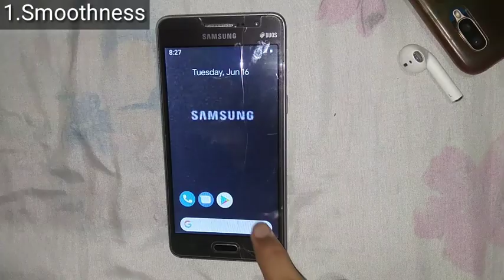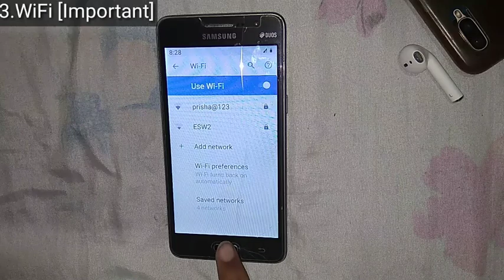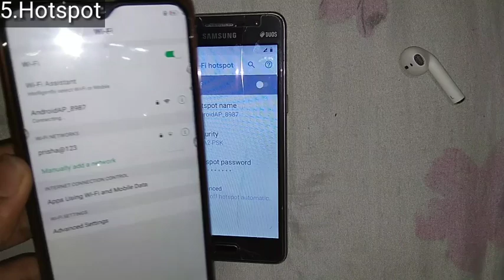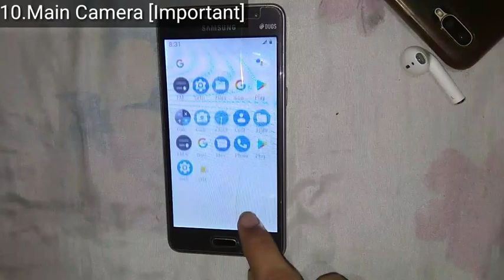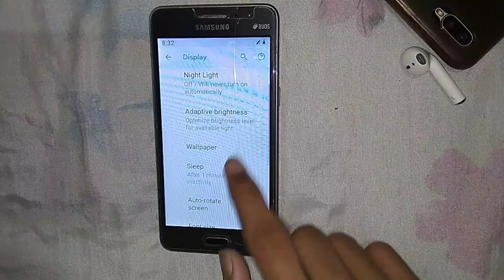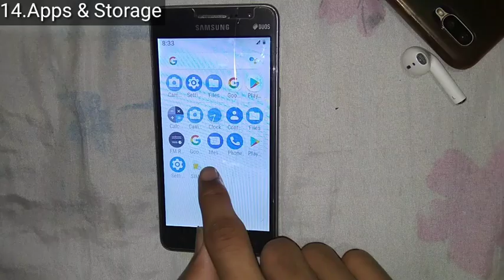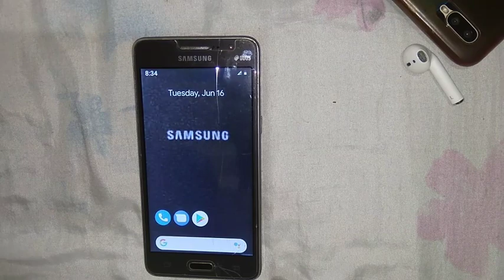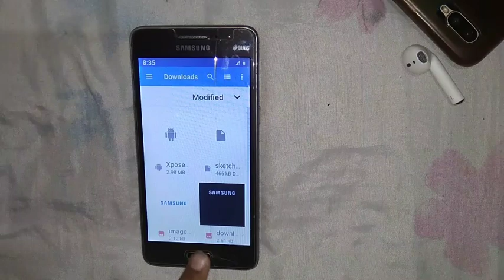Google Pixel For SMG530H Full Review Full Test Best Stable ROM For Grand Prime Test With Time Stamps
Google Pixel For SMG530H Full Review Full Test Best Stable ROM For Grand Prime

Time Stamps
1. Smoothness  0:38
2. Android Version 0:59
3. WiFi [Important] 1:26
4. Sim Network 1:44
5. Hotspot 1:53
6. Bluetooth 2:50
7. Brightness Toggle 3:16
8. Flashlight 3:27
9. Gestures 3:47
10. Main Camera [Important] 4:07
11.